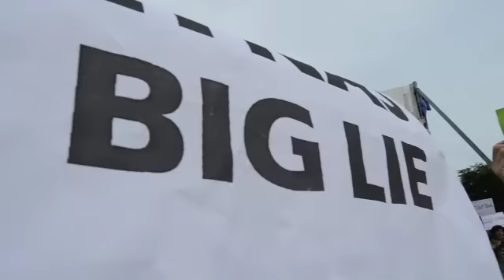Anti-Lynas protest in Penang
A peaceful gathering of Penangites in solidarity with the people in Kuantan who are protesting against Lynas turned violent when a group of people claiming to be Lynas supporters hit two reporters and shoved and pushed many others. Although the situation was tense, CM Lim Guan Eng arrived and joined the peaceful gathering. He was greeted with cheers from the Anti-Lynas protestors who were sitting peacefully on the field. However, the Lynas supporters chanted 'Hidup UMNO, HIdup BN' and spew vulgarities and taunts.